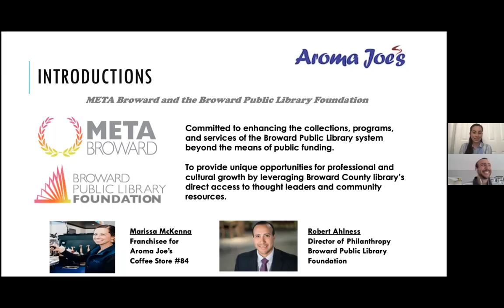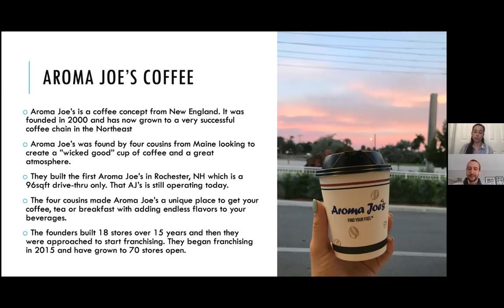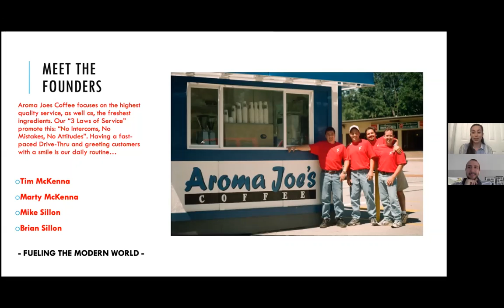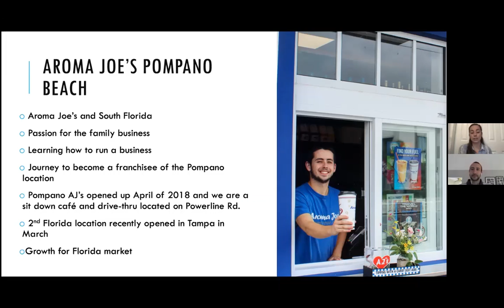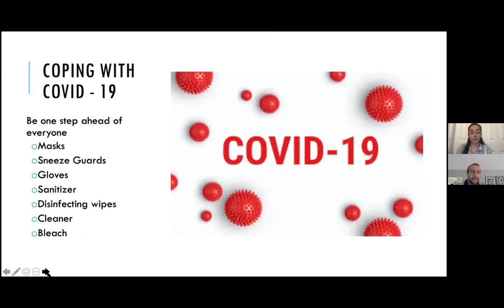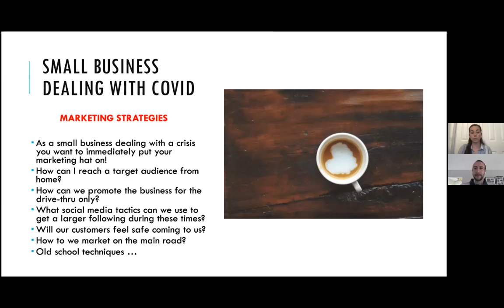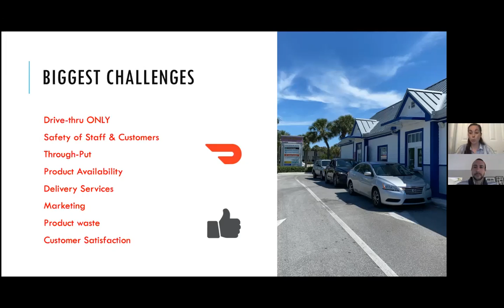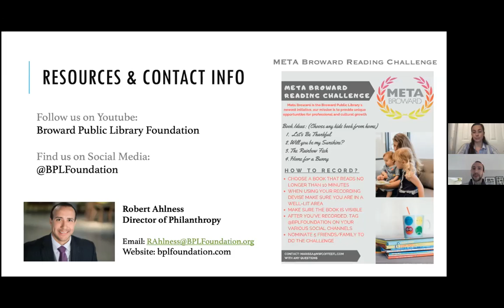Coping with COVID-19 as a Small Business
META Broward Networking Chair, Marissa McKenna shares insight into how she as the owner of a small business, Aroma Joes, has managed the COVID-19 outbreak and made adjustments within her business to reduce the impact   on her staff and bottom line. Marissa also addresses her thoughts looking forward as Phase 1 Reopen plans begin across the county and how she plans to pivot her business again to stay ahead of the curve.